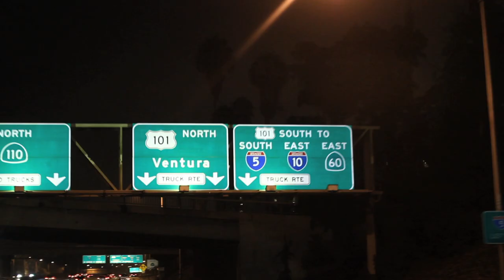Goldenwest - Always A Party